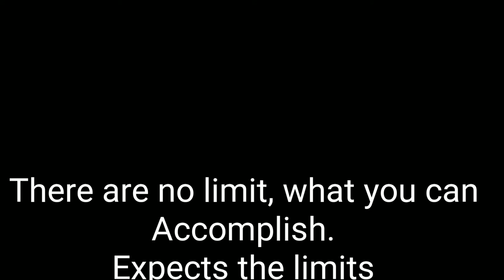I am coming Home/RLC vlogs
Himalayan diaries

have shot a beautiful place of upper Himachal.